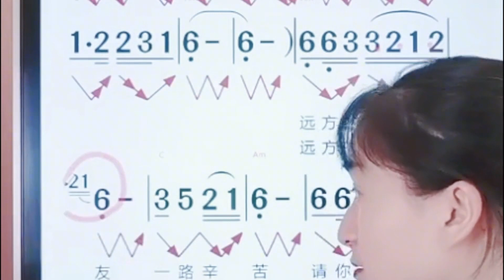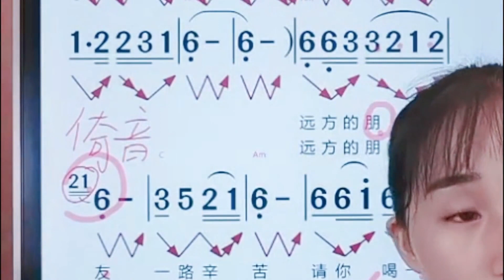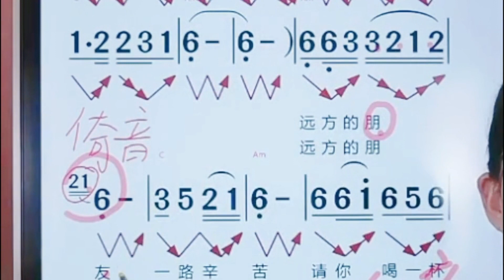《下马酒之歌》简谱教唱，零基础学唱简谱，轻松掌握音准节奏